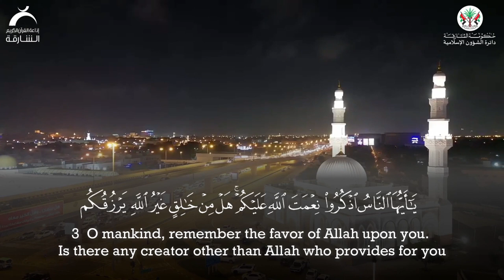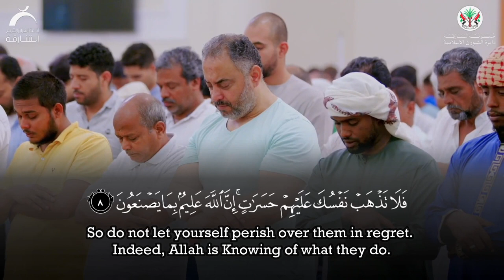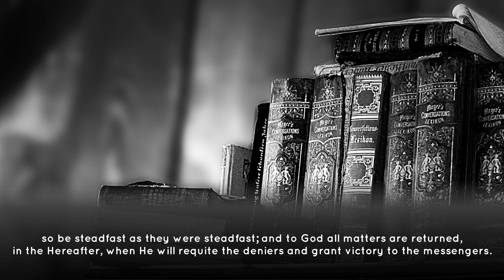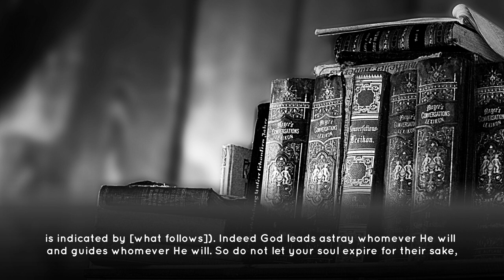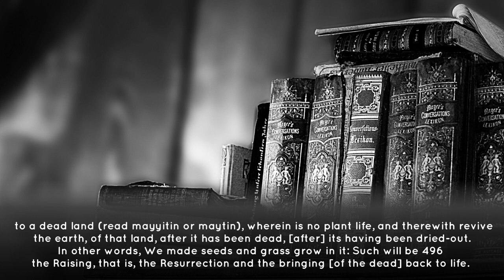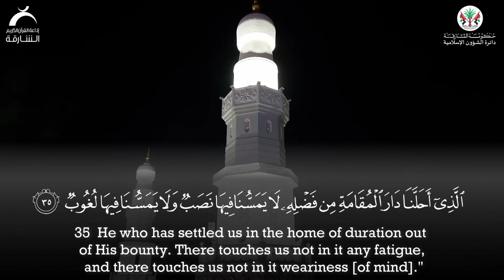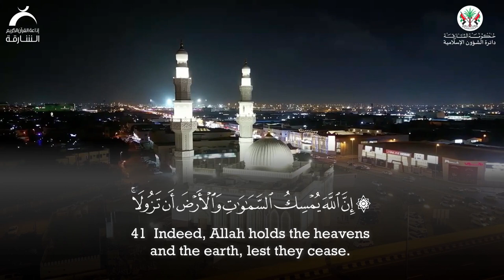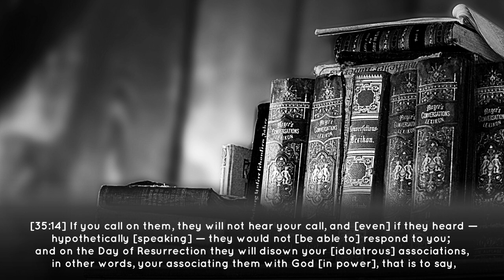Surah Fatir - Bakr Hassan Issa بكر حسن عيسى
And of the surah in which the angels are mentioned,
which is all Meccan and consists of 45 verses,
197 words and 3,130 letters: